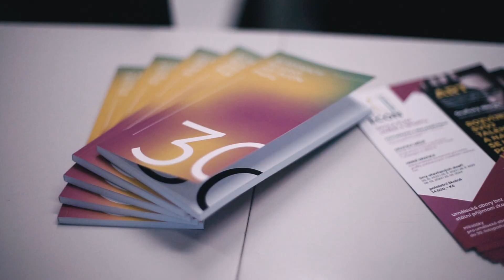Artecon Reconect Party 2023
14. června 2023 proběhla oslava v rámci 30. výročí založení školy ART ECON v Praze